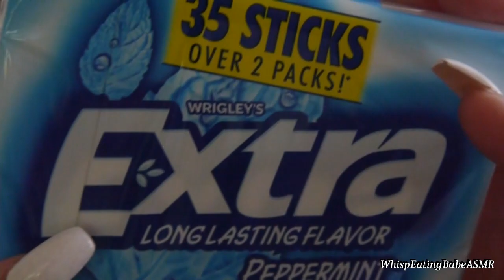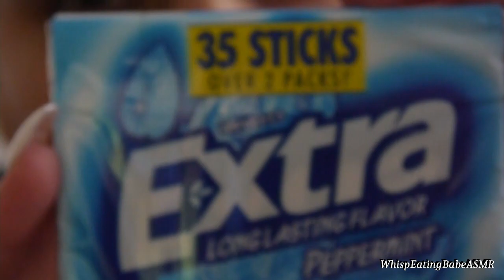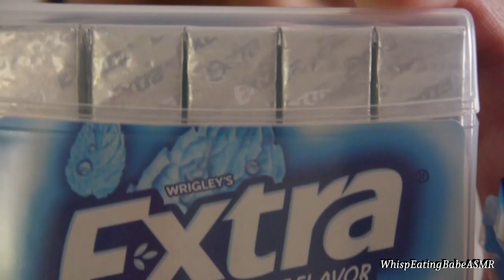Chewing Gum (Whisper ASMR) Eating Crinkle Sounds | WhispEatingBabe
Watch me while I WHISPER sweet nothings to your EAR...sit back, RELAX & enjoy while you fall ASLEEP! XxoXx

Show me love & leave me your comments/feedback...or any specific request!

Social Media!
S N A P C H A T
GlamJackie

I N S T A G R A M:
GlamJackie

GlamJackieMakeup

GlamJackieMUA

Camara Panasonic LUMIX G5
Microphone Tascam